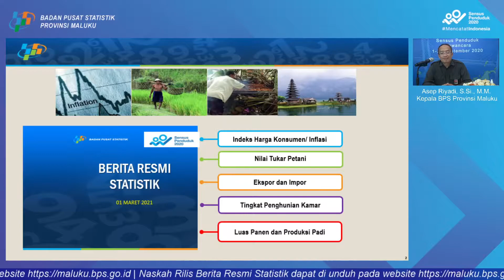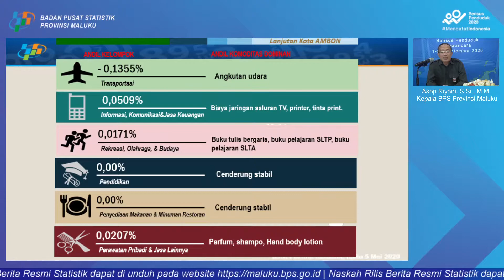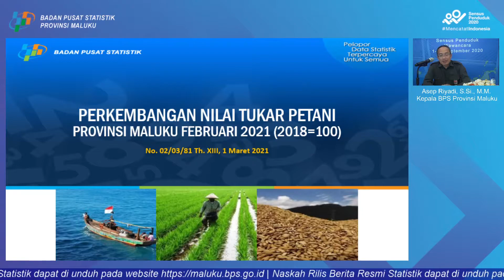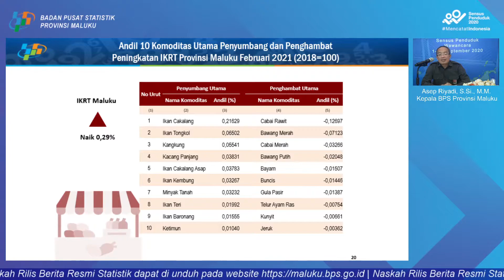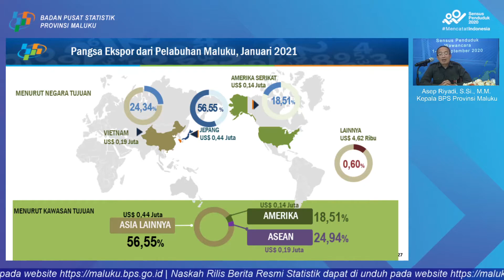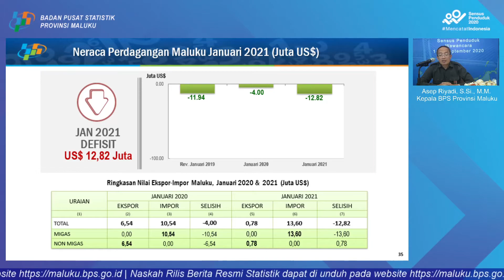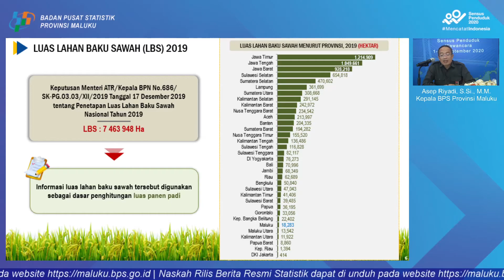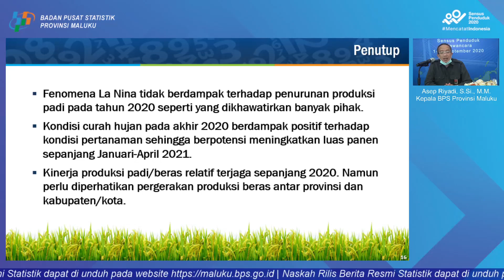Rilis Berita Resmi Statistik 1 Maret 2021 BPS Provinsi Maluku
Halo SahabatData, Badan Pusat Statistik (BPS) Provinsi Maluku akan mengadakan Rilis Berita Resmi Statistik pada hari Senin, 1 Maret 2021 Pukul 14.30 WIT.
Indikator yang dirilis yaitu :
1. Inflasi
2. Nilai Tukar Petani
3. Ekspor Impor
4. Pariwisata
5. Luas Panen dan Produksi Padi
Rilis dapat disaksikan melalui kanal Youtube BPS Provinsi Maluku dengan tautan